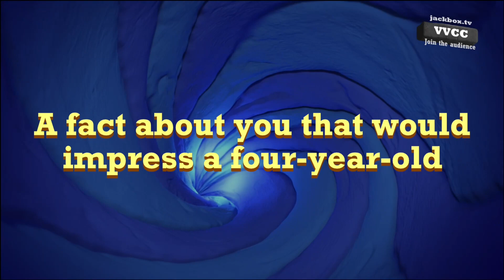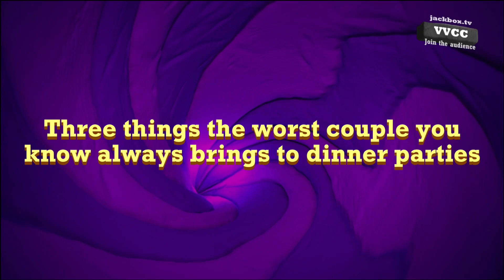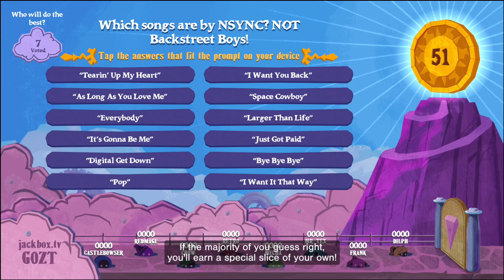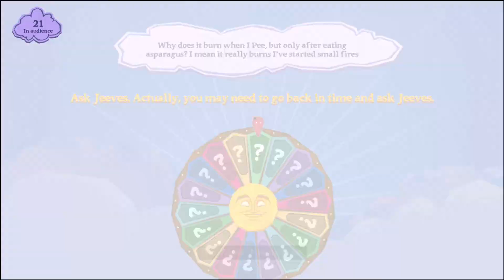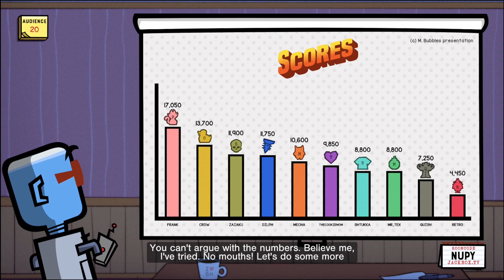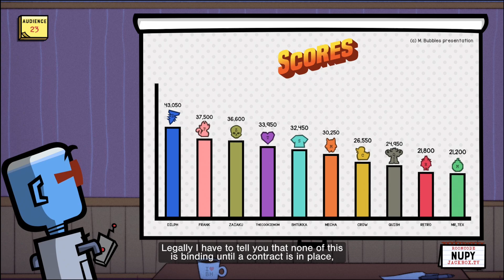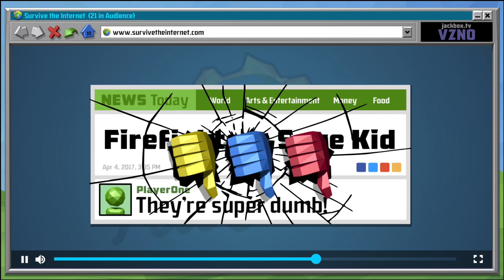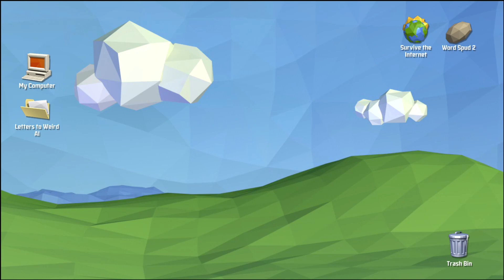A Special Jackbox party at [LOCATION REDACTED] with Crow, Tex, Mecha and Retro!